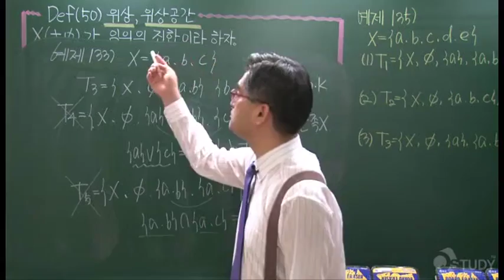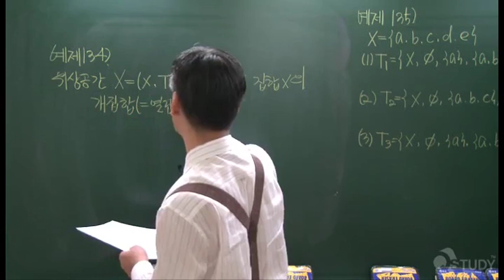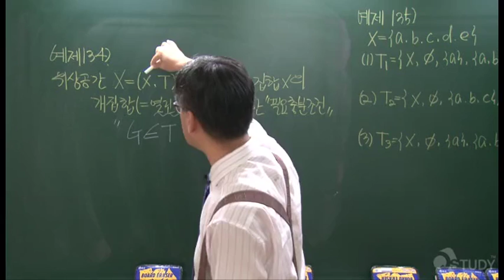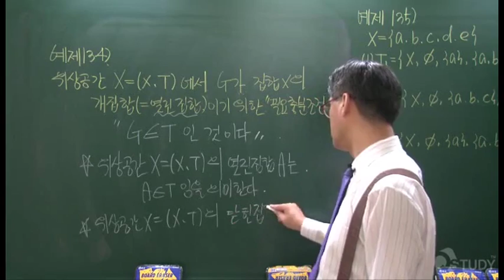(임용수학)(전공수학) 위상수학 : 위상, 위상공간의 정의 PART05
위상수학,임용수학,전공수학,경제경영수학,공업수학,편입수학,일반수학,수학교육과,수학과,정수론,집합론,가산집합,정렬집합,코시수열,컴팩트공간,콤팩트공간,서울대,한양대,중앙대

집합족,첨수된 집합족,집합족의 합집합과 교집합

드모르간 정리, 멱집합, 카르테시안 곱

곱집합의 확장,관계(relation)

반사적, 대칭적, 추이적

동치관계,동치류

분할

함수

대등,무한집합과 유한집합

무한집합,가산집합

가산집합

기수(cardinal number)

순서집합(ordered set)

순서동형사상

정렬집합

ε-근방,내점,열린집합

열린집합(닫힌집합)들의 교집합,합집합

R^n에서의 내점,열린집합

집적점(=극한점),유도집합(derived set),폐포

볼차노-바이어슈트라스정리,R^2에서의 집적점

피복(=덮개,cover)

컴팩트집합(1)(하이네-보렐정리)

컴팩트집합(2)

부분수열(=부분열)

부분수열(볼차노-바이어슈트라스정리),코시수열(1)

코시수열(2),완비집합

위상적 관점에서의 연속

위상,위상공간의 정의

이산위상,비이산위상,여유한위상

강한위상,약한위상,역상위상

폐집합,집적점,도집합

폐포,조밀부분집합

조밀부분집합 실전문제

내부,외부,경계

근방,근방계

기저

부분기저

국소기저

순서위상,연속함수(1)

연속함수

개사상,폐사상(=열린함수,닫힌함수)

점열연속,위상동형(1)

위상동형(2)

위상적성질,곱위상(=적위상)의 정의

곱공간

거리,거리함수

집합사이의 거리

열린구,거리공간(1)

거리공간(2),거리화가능,국소기저

거리공간(3),페포,폐집합의 분리성

거리공간(4),연속함수

거리공간(5),수열의수렴,거리동형,코오시수열

노름공간(1),Cauchy부등식,Minkowski부등식

Hilbert공간

가산공간(1),제1가산공간,축소가산국소기저

제1가산공간,제2가산공간

가산부분피복,린델뢰프공간

가산공간(4),린델뢰프공간

분리가능공간(=가분공간)

T-공간

하우스도르프공간

정칙공간

컴팩트공간

가산컴팩트공간,점열컴팩트공간

국소컴팩트공간

연결공간